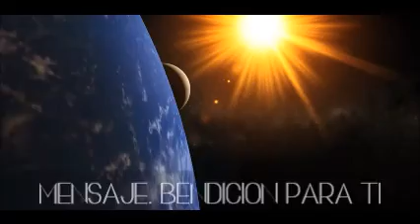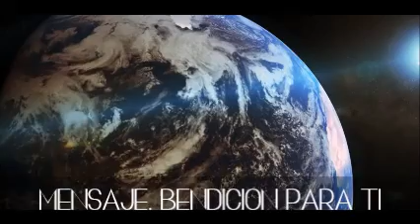BENDICION PARA TI (Roberto Menendez)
MENSAJE: BENDICION PARA TI
DIOS HABLA HOY
PREDICA: Roberto Menendez